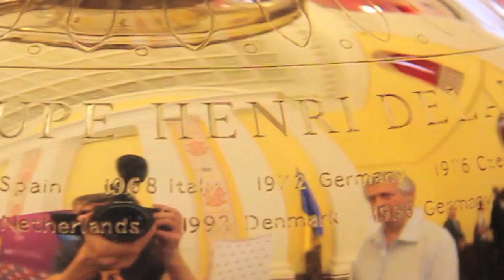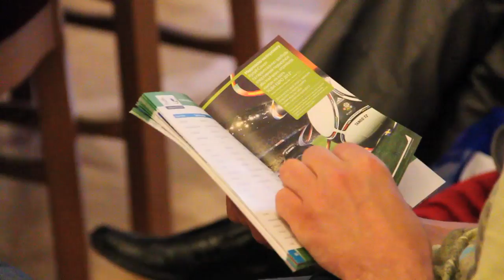The Euro 2012 Cup Comes to Ukraine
Kyiv, May 14, 2012. With just a few weeks and a handful of days left until the highly anticipated Euro 2012 tournament, scheduled to be hosted in neighboring countries Ukraine and Poland, Euro 2012 affiliates gathered in front of the televised world to present the glorious silver Henri Delaunay Cup. After such a long and tiring journey through Poland's hosting cities, Warsaw, Gdansk, Poznan, Wroclaw, Lodz and Katowice, and the nearly 80,000 eyes that set gaze to it, and the 40,000 photos that were snapped of it, the 2012 Cup had finally made it's way to the capital of Ukraine where the festivities were priceless.